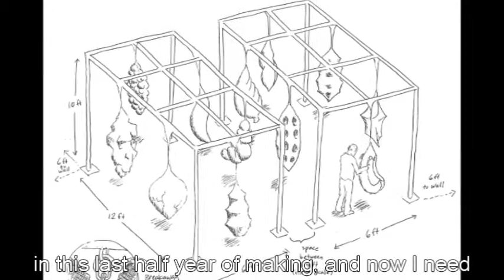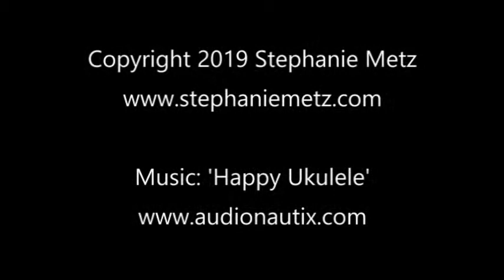InTouch Crowdfunding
This is the video portion of the now-completed crowdfunding campaign I created to support 'InTouch,' my creation and exhibition of touchable, hands-on sculpture made of highly tactile wool and felt. The project was successfully funded in mid-2019, and the exhibition opened at the de Saisset Museum at Santa Clara University in January 2020. Thanks to all who made InTouch possible!

For a behind-the-scenes documentary of the making of InTouch, watch my 3-part Artist Talk series on this channel.